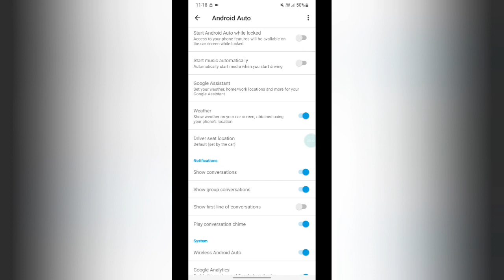how to on start music automatically in Samsung Galaxy M32 Samsung Galaxy M32 ma start music automati